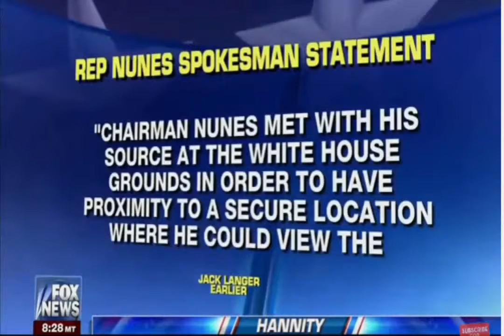BREAKING NEWS:VICTORY FOR NNAMDI KANU AS TRUMP VOW TO SUPPORT BIAFRA... BUHARI REMAIN HELPLESS